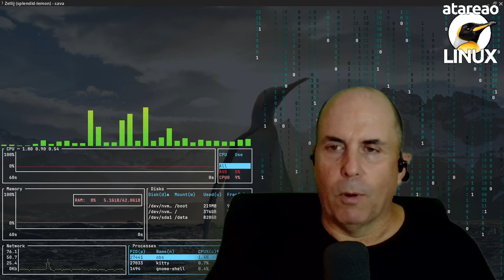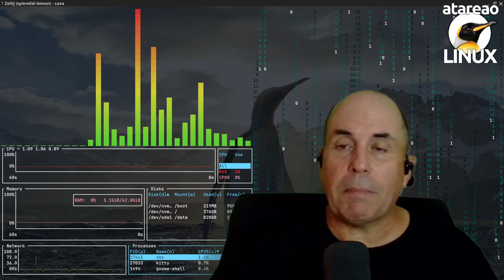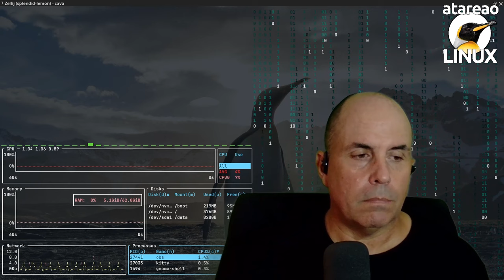615 - Limpiar el timeline de Twitter o X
Limpiar el timeline de twitter x youtube con unas sencillas acciones para que te aparezcan aquellos temas que te interesan y desaparezcan los que no

En mas de una ocasión me he encontrado leyendo o escuchando a alguien que se quejaba de lo que le mostraba el timeline de Twitter o de las videos que le sugería YouTube. Y de la misma forma, en la mayor parte de ocasiones, el que se quejaba le echaba la culpa al maldito algoritmo. Sin embargo, no te equivoques, lo que ves en Twitter, YouTube o cualquier otra red social, es simplemente lo que tu quieres ver, de verdad, no lo que tu idealmente quieres ver, no, te muestra lo que tu realmente quieres ver. Pero es posible corregir este comportamiento del timeline, ya sea de Twitter, YouTube o e de llo que sea. Puedes acabar con el veneno en Twitter de forma sencilla aunque tendrás que trabajar un poquito.